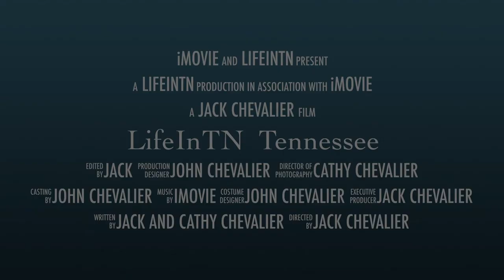LifeInTN Tennessee Intro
Adventures and Projects Cathy and I enjoy.
This is an introduction to our channel with places and family.